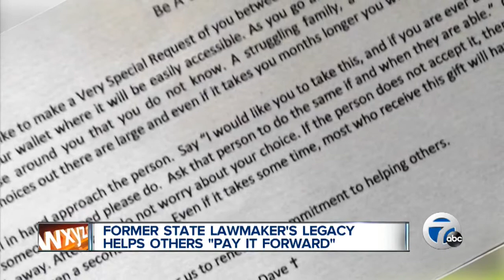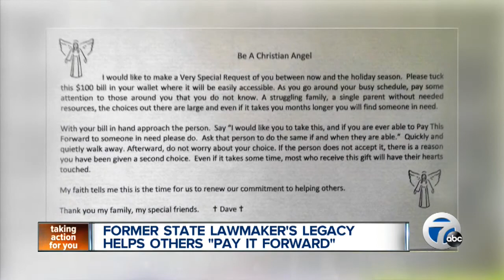Former lawmakers last wish is to have others pay it forward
A former state lawmaker used his last wish to have other pay it forward by giving them cash at his funeral.